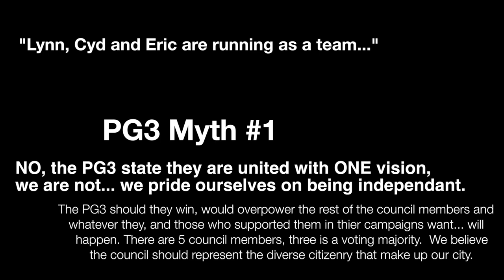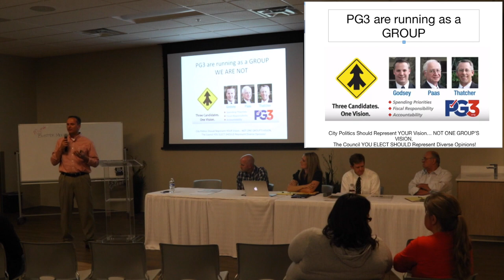PG3 Myth #1 "Cyd, Lynn and Eric are running as a team!"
This clip was taken from the Mythbuster meeting hosted by PG United. It was attended by Cyd LeMone, Eric Jensen, Lynn Walker and special guests... Former PG City Fire Chief Mark Sanderson and former PG Financial Director Dean Lundell.

It corrects some problems and falsehoods being spread through campaign materials by the PG3 group who would like to control Pleasant Grove by taking control of the PG City Council.